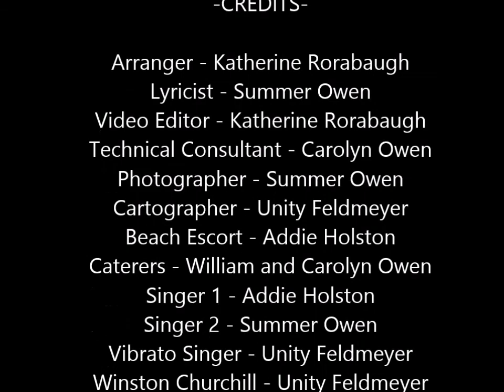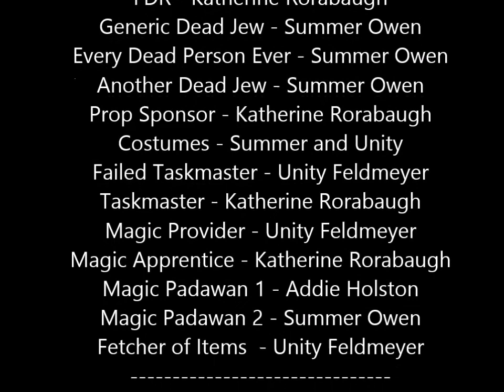Pompeii World War II Parody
A World War II Parody performed for a high school history class.